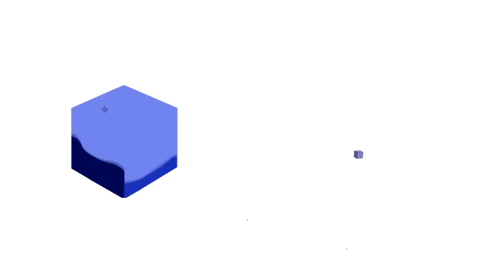SMITE - Ullr - Ranked 1v1 (MD10)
ALOU
Primeiro vídeo do canal, aquele Ullr nervoso pra começar.